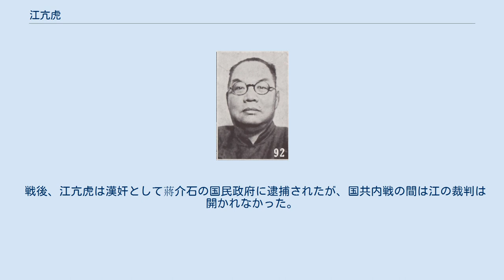江亢虎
江 亢虎（こう こうこ）中華民国の政治家・左翼運動家。
清末に中国社会党を結成し、その指導者となった。
しかし後年になると伝統思想に傾倒し、保守派と目されるようになる。
汪兆銘政権が成立すると、その要人となった。
旧名は紹銓。
 江亢虎別影（『最新支那要人伝』1941年） 12歳の時に北京の東文学堂に入り、1901年（光緒27年）に日本に留学する。
以降1903年（光緒29年）・1907年（光緒31年）と日本留学を果たし、その過程で社会主義者やアナキストと交わり社会主義思想に傾倒した。
1909年（宣統元年）、ブリュッセルで開催された第二インターナショナル大会に参加する。
 1910年（宣統2年）から翌年にかけて欧州各国を訪問した後に、上海で社会主義研究会を組織し、1911年（宣統3年）11月に社会主義研究会を改組して中国社会党を結成した。
結党当初の社会党綱領にはアナキズムの影響も見られたが、翌年には早くも改良主義的傾向を明確化する。
このため、沙淦らアナキスト系が党外へと去った。
 1913年（民国2年）に袁世凱によって社会党を解散させられると、江亢虎は渡米してカリフォルニア大学で講師を勤めた。
このとき、1万冊の中国語蔵書を同大学に寄贈したとされる。
1920年（民国9年）に帰国の後、1921年（民国10年）にソ連を訪問し、モスクワで開催されたコミンテルン第3回代表大会に参加した。
このとき、おそらく中国人としては初めてレーニンと会見している。
この頃、彼は民主集中制と少数の指導層による革命を指向していたと言われるが、帰国してからは反共を前面に出した新社会主義を主張した。
折しも陳独秀・李大釗らによって1920年に中国共産党が結成され、以降中国の左翼運動は共産党が中心となっていく。
 1924年（民国13年）に社会党を再結成（翌1925年に中国社会民主党と改称）した。
しかし国民党による北伐が進展していく中で、江亢虎は直隷派の呉佩孚を支持したため、国内世論の非難を浴びることになる。
まもなく同党は解散し、江亢虎は1927年（民国16年）に再渡米し、カナダのマギル大学で教鞭を取った。
1933年（民国22年）に帰国すると、以後の江は伝統思想に傾倒し、保守・反共著述に専念した。
 日中戦争（抗日戦争）勃発後、江亢虎はいったん香港に逃れたが、1939年（民国28年）に汪兆銘（汪精衛）の要請を受けて上海に赴く。
江は「双十節対時局宣言」を執筆・発表し、中国文化を中心として東亜新秩序を樹立することを主張した。
1940年（民国29年）3月に汪兆銘政権（南京国民政府）が成立すると、江は国民政府委員、考試院副院長を歴任し、1942年（民国31年）に考試院院長に昇進した。
 戦後、江亢虎は漢奸として蔣介石の国民政府に逮捕されたが、国共内戦の間は江の裁判は開かれなかった。
中華人民共和国成立後も、江はそのまま上海で収監され続け、上海の獄中で病死した。